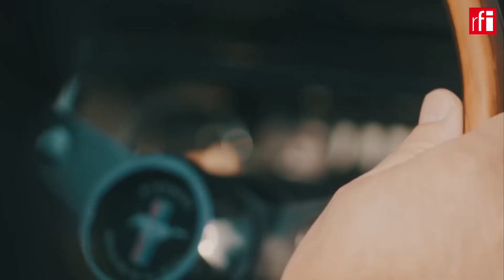El cantaor Luis de la Carrasca presenta en París ‘Baró Drom’, su nuevo álbum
El sello francés InOuïe Distribution acaba de publicar ‘Baró Drom’ nuevo álbum de Luis de la Carrasca, cantaor español afincado en Francia desde hace años.

Naturalmente ha estado con Jordi Batallé en El invitado de RFI para presentárnoslo.